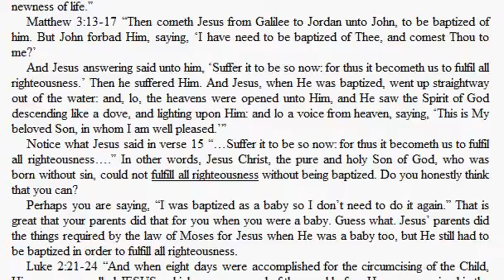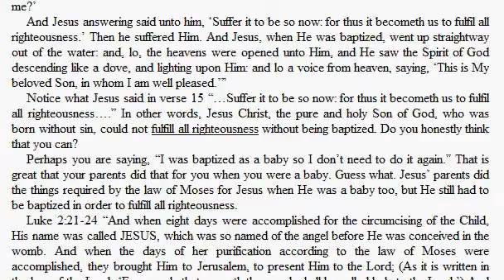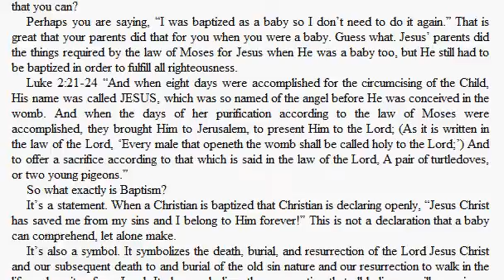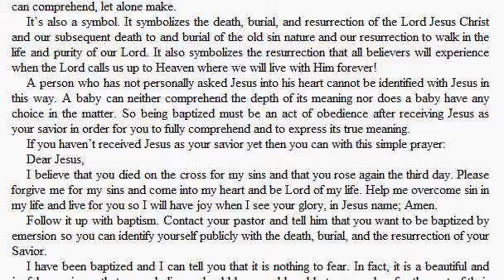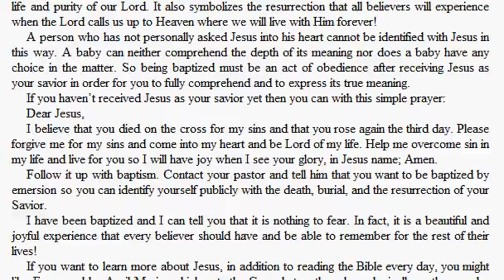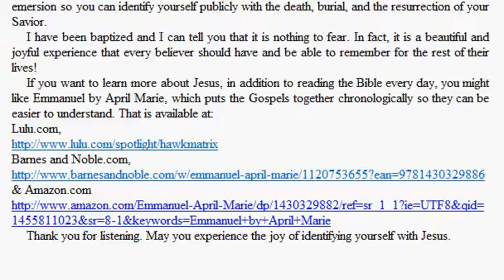Baptism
Learn the meaning, purpose, and importance of Baptism by immersion (AKA dunking.)